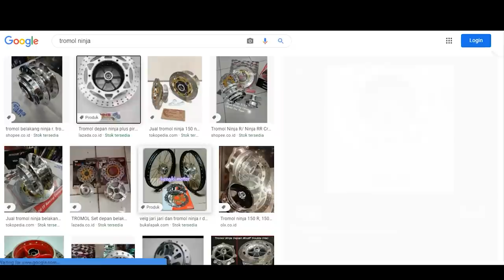ARAFAH BAWA BANYAK HADIAH UNTUK RIGEN